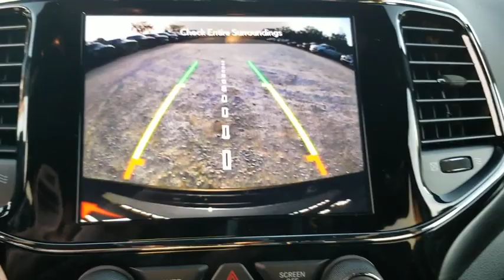2020 Jeep Grand Cherokee Austin, New Braunfels, Boerne, San Marcos, San Antonio, TX 0C246715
Diamond Black New 2020 Jeep Grand Cherokee available in San Antonio, Texas at San Antonio CDJR. Servicing the Austin, New Braunfels, Boerne, San Marcos, TX area.
2020 Jeep Grand Cherokee Altitude - Stock#: 0C246715 - VIN#: 1C4RJEAG8LC246715

11910 Interstate 35 Frontage Rd

Factory MSRP: $42,915 $4,648 off MSRP! Grand Cherokee Altitude, 4D Sport Utility, Diamond Black, 115V Auxiliary Power Outlet, 180 Amp Alternator, 1-Year SiriusXM Guardian Trial, 1-Year SiriusXM Radio Service, 4G LTE Wi-Fi Hot Spot, 5-Year SiriusXM Traffic Service, 5-Year SiriusXM Travel Link Service, 7 & 4 Pin Wiring Harness, 8.4 Touchscreen Display, Altitude Grille, Apple CarPlay, Auto-Dimming Rear-View Mirror, Black Suede Seats w/Black Stitching, Body Color Claddings, Body Color Fascia, Body Color Shark Fin Antenna, Class IV Receiver Hitch, Dark Day Light Opening Moldings, Dark Headlamp Bezel Finish, Dark Lens Taillamps, Disassociated Touchscreen Display, For Details, Visit DriveUconnect.com, Front Accent/Body Color Fascia, Gloss Black Rear Fascia Applique, Google Android Auto, GPS Antenna Input, GPS Navigation, HD Radio, Heated Steering Wheel, Heavy-Duty Engine Cooling, Integrated Center Stack Radio, Integrated Voice Command w/Bluetooth, Jeep Black Gloss Badging, Normal Duty Suspension, Power 4-Way Driver Lumbar Adjust, Power 8-Way Driver/Manual Passenger Seat, Quick Order Package 2BZ Altitude, Radio: Uconnect 4C Nav w/8.4 Display, Rear Accent/Body Color Fascia, Rear Fascia Black MIC Step Pad, Rear Load Leveling Suspension, Security & Convenience Group, Security Alarm, Single Exhaust w/Bright Tip, SiriusXM Satellite Radio, SiriusXM Traffic Plus, SiriusXM Travel Link, Steering Wheel Mounted Audio Controls, Trailer Tow Group IV, Universal Garage Door Opener, USB Host Flip, Wheels: 20 x 8.0 Gloss Black Aluminum.brbrbrPlease call today to check extra options and availability. Dealer Adds extra. All prices are plus tax, title, and license. Not all customers qualify for all rebates. See dealer for details.  Price includes: $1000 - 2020 National Retail Consumer Cash 20CL1. Exp. 02/03/2020